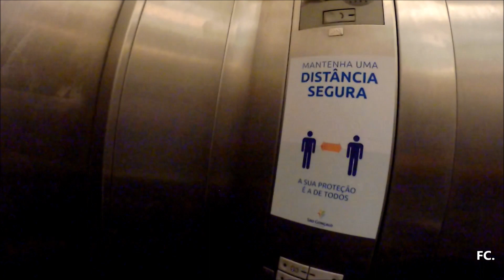Shopping São Gonçalo Shopping, São Gonçalo, RJ - Brasil - Shoppings #08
Conhecendo o shopping Village Mall no Rio de Janeiro, RJ - Brasil. Confira a playlist no canal e conheça outros shoppings